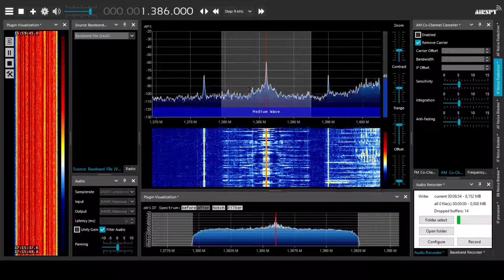[MW] 1386 kHz - Radio Poland, Viesintos - coronavirus news in Russian, Feb 5 2021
From Warsaw, this is Radio Poland in Russian with the latest coronavirus news - and they are quite surprising considering how the rest of Europe has been tightening their already long & harsh lockdowns.

On Friday Feb 5th, 2021, Polish Prime Minister Mateusz Morawiecki announced temporary lifting of some coronavirus restrictions from Feb 12th for a minimum of 2 weeks, depending on epidemiological situation & progress of vaccination campaign.

This time, hotels, cinemas, theatres, outdoor sports venues, pools and ski resorts are allowed to open. At least the remnants of ski season are saved, at least for now. But multiplex owners aren't that happy; they don't want to reopen now because 2 weeks is too short even to prepare to reopen, and there's still a lot of uncertainty what will happen next. Earlier, on Feb 1st, all non-essential stores in shopping malls were reopened (those elsewhere were in fact never closed though, except for certain types), and unpopular "hours for seniors", during which nobody else was allowed to shop regardless of type of the store, were dropped.

However, bars, restaurants, and gyms are still under lockdown, which will now last at least 4 months! Some venues did already reopen on their own, contrary to the restrictions, but they all risk fines & very strict controls by sanitary service, police, and even firefighters. That's the part of reality you'll never hear about from Polish "public" - really partisan, state media, including Radio Poland.

Another item of interest in this recording discussed effects of months-long remote learning on school pupils and what has to be changed in schools once they can safely reopen for all children. For instance, Minister of Education Przemysław Czarnek proposes more P.E. lessons (because girls are more likely to be fat but shhhh - don't urge Polish state radio to cite everything their own bosses say 🤫).

Received at 16:00 UTC Feb 5th, 2021 on 1386 kHz via a relay provided by Radio Baltic Waves in Viesintos, Lithuania. The receiver was an Airspy HF+ Discovery and the antenna was 10m circumference "deltoid"-shaped loop. Things were rather unpleasant that day RX-wise as the signal took an unexpected nosedive at the beginning of the news, and towards the end of the recording, some stuttering can be felt. That happens while recording RF64 WAV files with SDR# Baseband Recorder plugin when hard drive becomes almost full. Moreover, I've observed somewhat inadequate rejection of noise travelling through my coax shield, which could've been impacted by the recent freeze (and it's going to be even colder in the coming days, perhaps down to -20C tonight!).